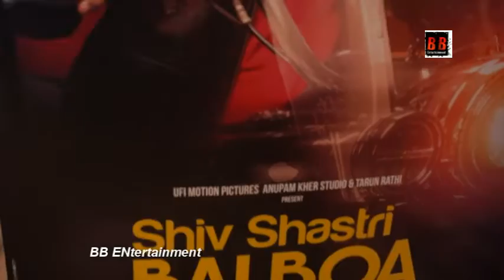Media reaction at Shiv Shastri balboa special screening for press